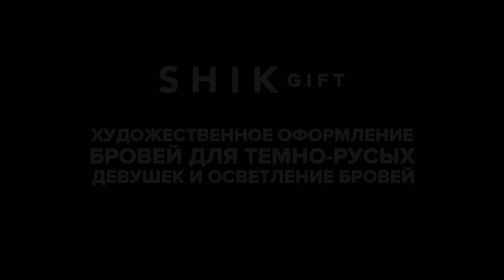Художественное оформление бровей для темно-русых / Осветление бровей / SHIK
В этом видео поговорим про осветление бровей, рассмотрим все подробно на темно-русой девушке. Жду в комментариях на какие темы еще снять видео?

Продукты из видео:
SHIK Permanent eyebrow tint (Taupe)
SHIK Oxidant cream 3%
SHIK Skin cleansing № 2
SHIK Cleansing Lotion № 1
SHIK Кисть 40T
SHIK Кисть 44
SHIK Pre - Waxing Oil № 3
SHIK PRO BROW WAX
SHIK Wooden sticks
SHIK Post - Waxing lotion № 4
SHIK Wax solvent № 5
SHIK Lip pencil (Siena)
SHIK Кисть 42КТ